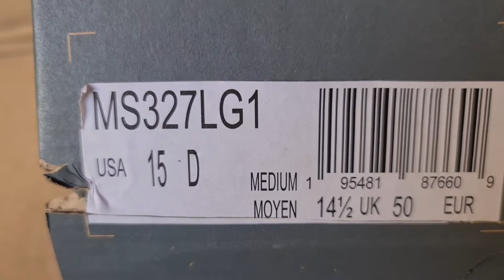New Balance 327 Team Forrest Green Unboxing Video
New Balance 327 Varsity Green/Team Forest Green
Product Number : MS327LG1